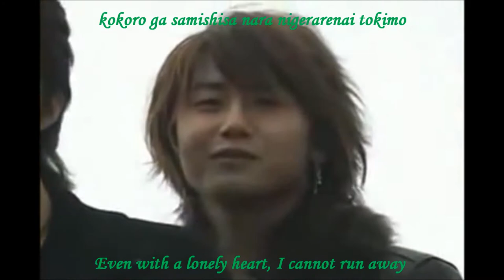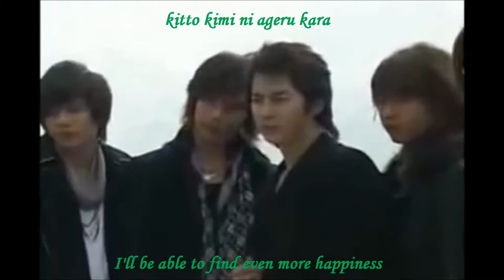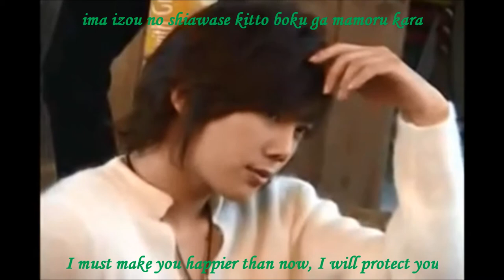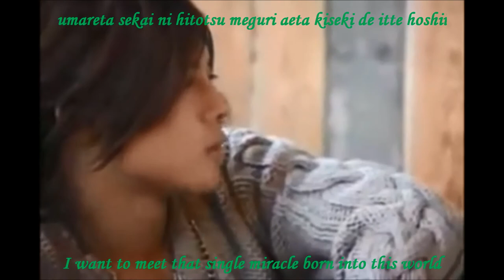ss501 all my love [Eng Sub]